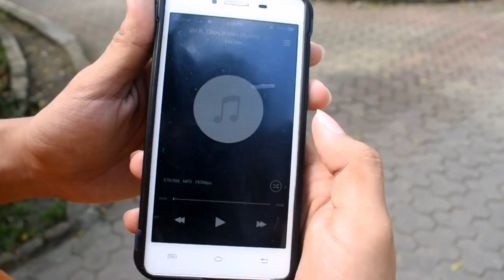Trip - Ella Mai | Choreography by Xydrex Dale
Some people rush things just to be in a relationship. Meanwhile, others are just happy being single, reserving their love for the ones who truly deserves it, so in short. They're not trippin'. :)

I present to you, my little craft of choreography. I hope that you'll appreciate it.
God bless you all, peace!

Video Editor/Director - Xydrex Dale Dela Cruz
Special thanks to:
Videographer - Stephanie Tiongco
Dancers - (One Unity Dance Crew)
 Darwin Montañez
Darlton Montañez
Marc Gil Nacario
Jose Elian Orencio
Girlfriends - Kyla Miranda
Joymae Peroy
Stephanie Tiongco
Janice Militante